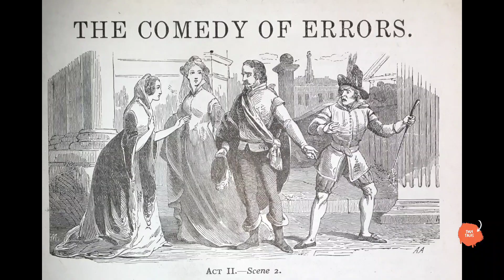Another Cinematic Universe? Cirkus Trailer REVIEW | Ranveer Singh | Rohit Shetty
This time Thug Tales 360 brings you a video on Cirkus Movie Trailer REVIEW. Circus Movie Starring Ranveer Singh , Varun Sharma , Pooja Hedge & Jacqueline Fernandez. Cirkus movie is directed by Rohit Shetty. Let's discuss about the movie trailer

If you have any problem with my content please give a mail :)

► Cirkus Trailer Review
► Cirkus Official Trailer
► Cirkus & Golmaal 5
► Cirkus Rohit Shetty